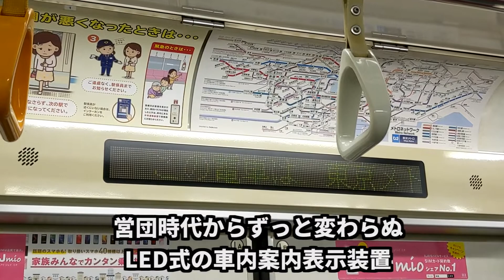記録はお早めに 日比谷線03系03‐136F編成乗車記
置き換えが予定されている、03系の車内風景などを撮影しました。
地方に行っても末永く活躍してほしいものです。
残りわずかですので、みなさまも記録はお早めに。